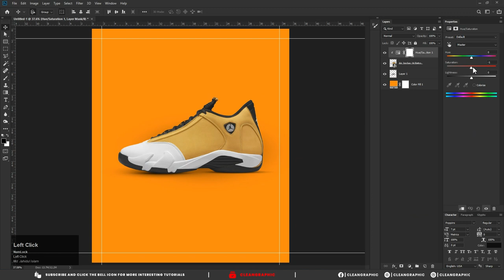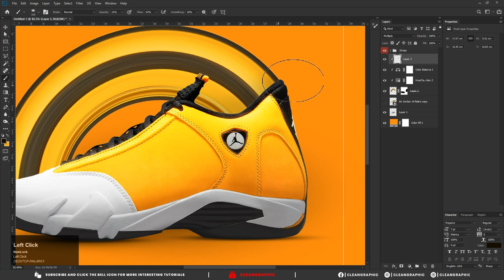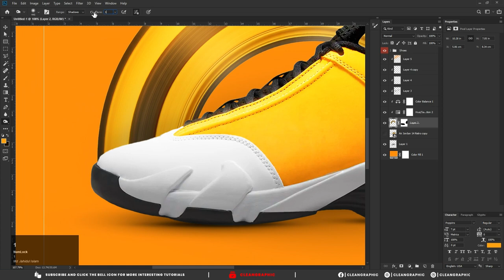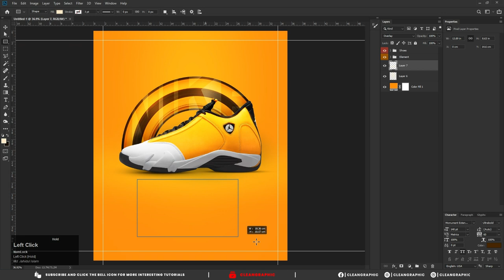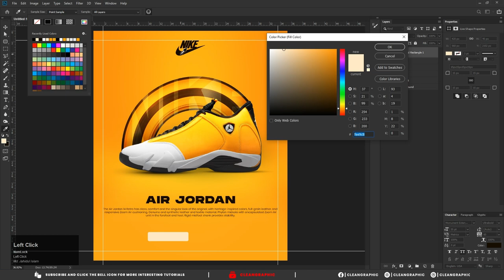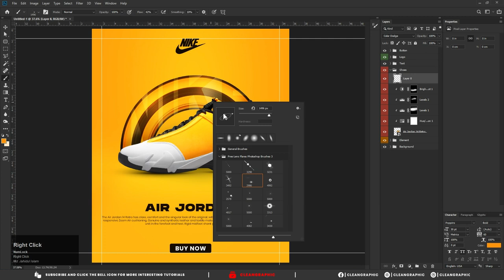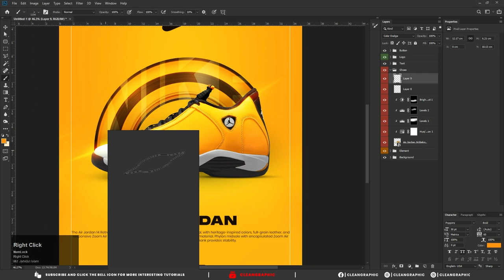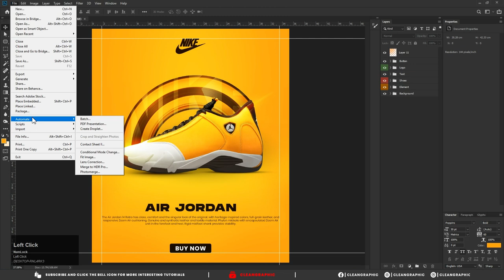Nike Sneakers Shoe Poster Design in Photoshop | Photoshop Poster Design Tutorial by Cleangraphic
Hey everyone, this tutorial is about how to create a cool Nike sneakers shoe poster design in Photoshop. In this easy to follow tutorial you will learn how to create a professional and eye-catching Nike sneakers poster in Photoshop. You will be guided step by step on how to create the perfect design for your social media post or advertisement. So what are you waiting for? Start learning to create beautiful Nike sneakers poster design today! Stay on for more interesting design tutorials.